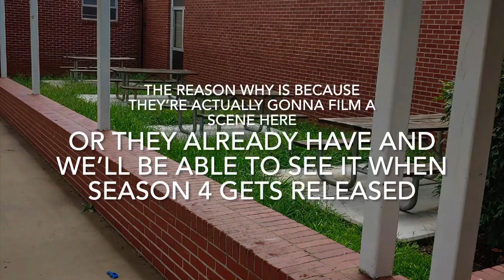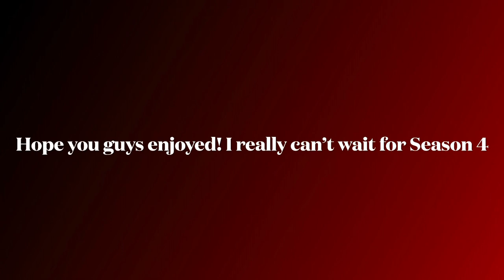I WENT TO THE STRANGER THINGS FILM LOCATIONS!!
Today I go to Atlanta Georgia to visit almost every location that was filmed at in the Stranger Things series! Also please watch what’s at the end of the video since there’s something special I have to say which is about my tour guide telling me about spots that he saw the crew filming scenes at for season 4 and I thought that maybe you guys might’ve wanted to hear about that unless you already have.

1:33 Hawkins Lab

5:01 City Hall

5:15 Erimborn Steel Works

6:15 Dustins House

6:35 Mikes House

7:00 Lucas’s House

7:35 Hawkins Pool

9:28 Hawkins Middle/High School

18:47 The Bar that Hopper goes to

19:30 Piggly Wiggly Store

I don’t own any rights to the soundtrack that was used in the show Stranger Things

The name of each song is listed:

Kids • Kyle Dixon & Micheal Stein

Kids Two • Kyle Dixon & Micheal Stein

This Isn’t You • Kyle Dixon & Micheal Stein

Lay-Z-Boy • Kyle Dixon & Micheal Stein

Friendship • Kyle Dixon & Micheal Stein

A Kiss • Kyle Dixon & Micheal Stein

Castle Byers • Kyle Dixon & Micheal Stein

Hawkins • Kyle Dixon & Micheal Stein

Are You Sure? • Kyle Dixon & Micheal Stein

Walking Through The Upside Down • Kyle Dixon & Micheal Stein